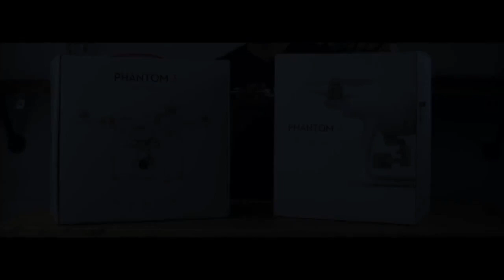PHANTOM 4 - ĐẬP HỘP, TRÊN TAY, ĐÁNH GIÁ SƠ BỘ BỞI FLYCAMPRO.VN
TRONG VIDEO NÀY FLYCAMPRO.VN SẼ ĐẬP HỘP CHIẾC PHANTOM 4 VỀ ĐẦU TIÊN TẠI VIETNAM , ĐÁNH GIÁ SƠ BỘ VÀ SO SÁNH VỚI PHANTOM 3.

BẠN CÓ THỂ ĐẶT MUA SẢN PHẨM NÀY TẠI FLYCAMPRO.VN
15 LY THÁI TỔ, P1, Q10, HCM
HOTLINE TƯ VẪN BÁN HÀNG & HỖ TRỢ KỸ THUẬT: